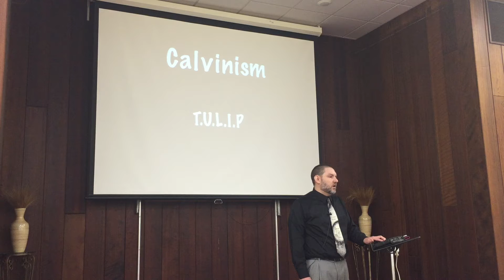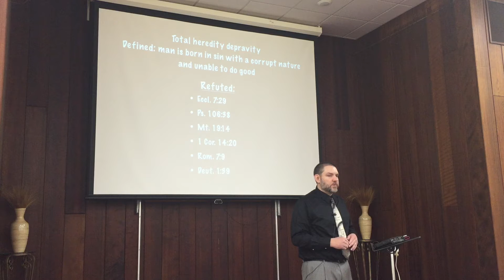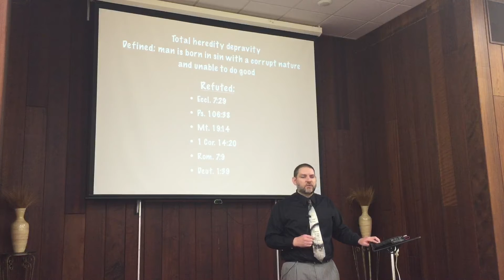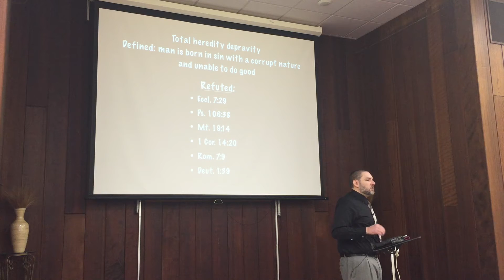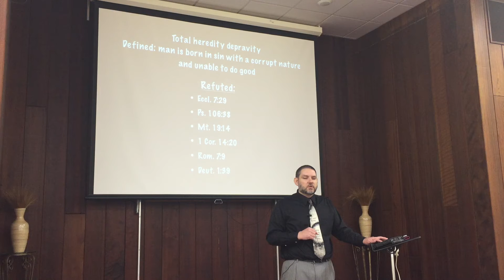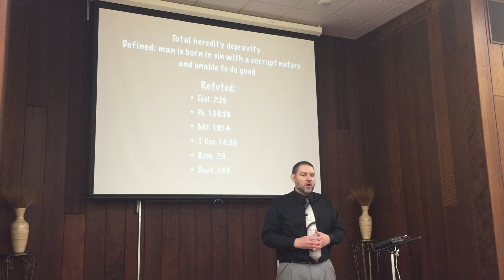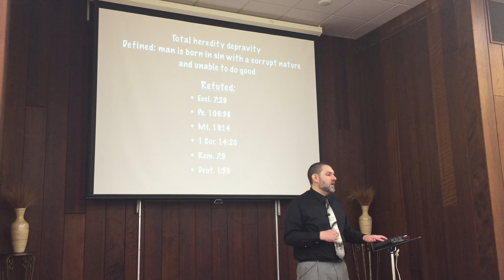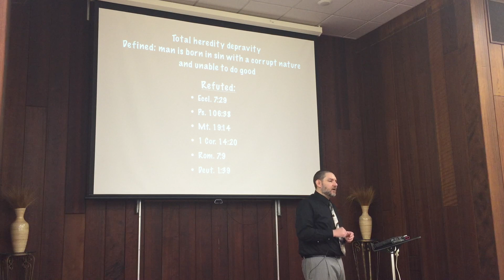Calvinism part 01 by Chris Peltz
What is Calvinism and the basis of their doctrine? T.U.L.I.P.